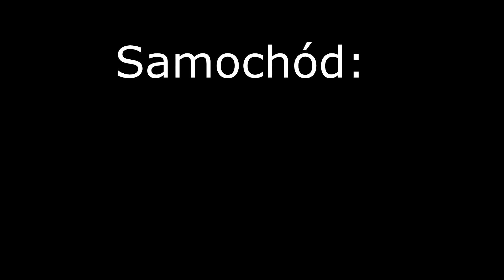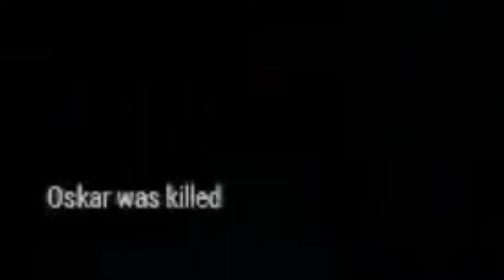Arma funny moments | Operacja Seal Team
Siemano wszystkim oglądającym. Zobaczycie urywki z operacja gdzie graliśmy jako Navy Seals. Mam nadzieje, że będzie się podobało jak za pierwszym razem :D